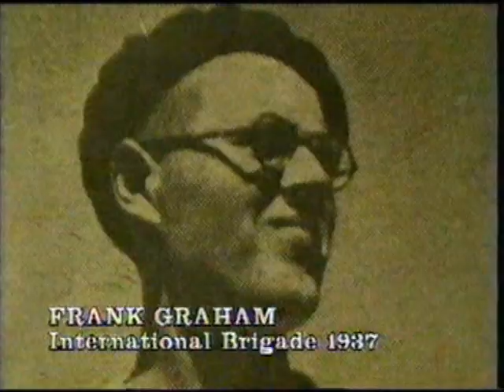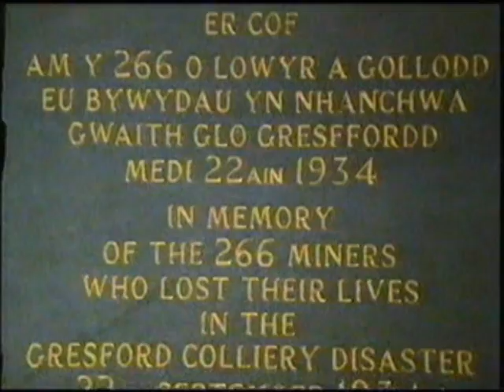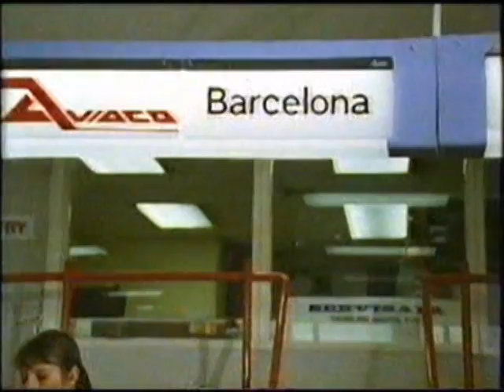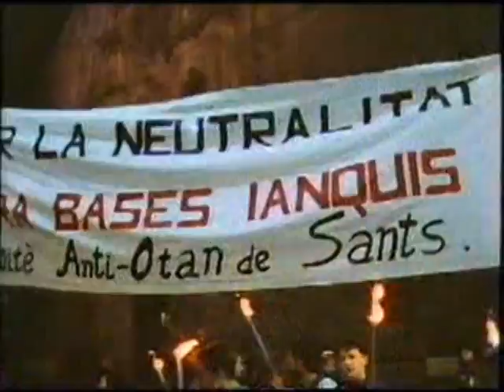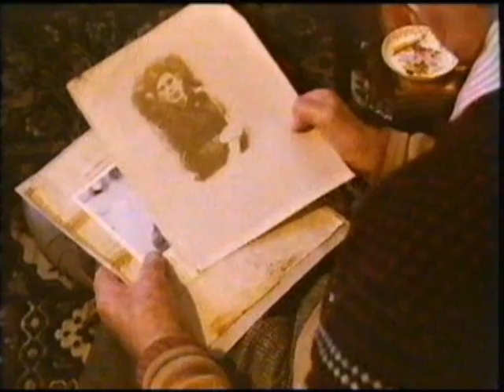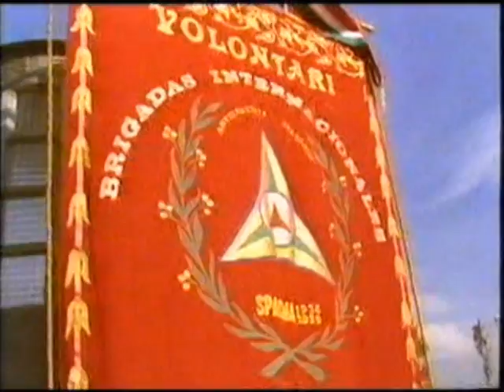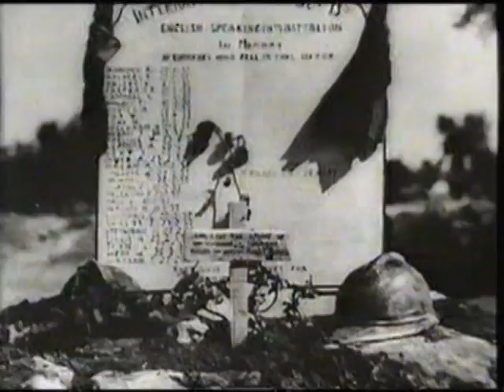The Last Parade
Barcelona 1988.
THE INTERNATIONAL BRIGADES REMEMBERED